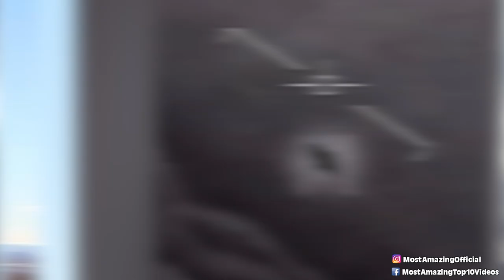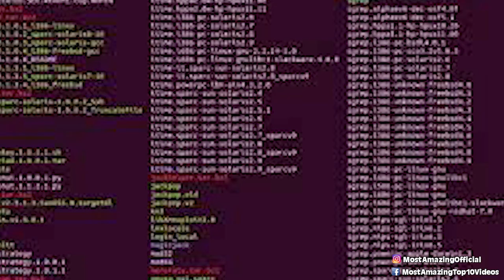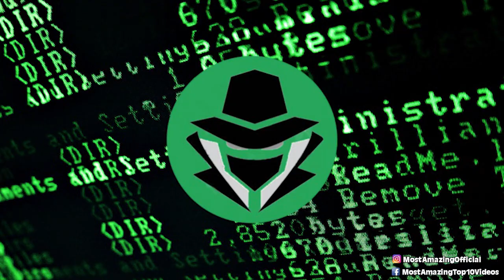Top 10 Dark Photos From History That The Government Tried To Bury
Let's talk about some photograohs that hold dark secrets, and somehow they got to the public's hands. Let's get into the Top 10 Dark Photos From History That The Government Tried To Bury.

Time Codes:
0:00- Intro
0:10- Reindeer Gift
1:24- Stalin Photoshop
2:29- Bill Clinton And Monica Lewinsky
3:13- Adhesive Bras
4:26- Nuclear Site List
5:25- UFOs in the Ocean
6:01- Radar Footage
7:09- Watergate
8:32- Shadow Brokers
9:16- Motorised Roller Skates